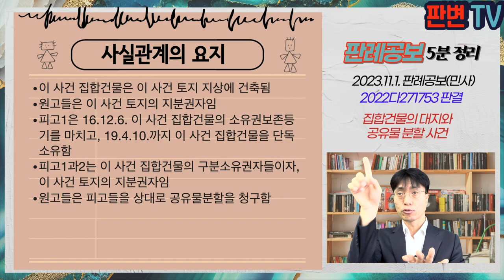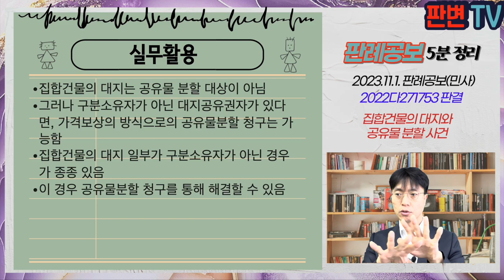집합건물의 대지와 공유물 분할 사건 [23.11.1.자 판례공보(민사)]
집합건물의 대지와 공유물 분할 사건
별 2개

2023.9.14. 선고 2022다271753 판결
공유물분할

원고 토지 지분권자들
피고 구분소유권자들(상고인)

상고기각

이 사건 집합건물은 이 사건 토지 지상에 건축됨
원고들은 이 사건 토지의 지분권자임
피고1은 16.12.6. 이 사건 집합건물의 소유권보존등기를 마치고, 19.4.10.까지 이 사건 집합건물을 단독소유함
피고1과2는 이 사건 집합건물의 구분소유권자들이자, 이 사건 토지의 지분권자임
원고들은 피고들을 상대로 공유물분할을 청구함

집합건물법상 집합건물 대지의 공유자는 대지 분할을 청구하지 못함
그러면, 구분소유자가 아닌 지분권자가 가격보상에 의한 공유물분할도 청구할 수 없는가

집합건물법상 대지의 분할 금지는 집합건물의 공동생활관계의 보호를 위한 것
구분소유자가 아닌 공유자에 대하여 지분의 가격을 취득시키는 방법은 집합건물법의 취지에 반하지 않으므로, 그러한 방식의 공유물분할은 허용됨

실무활용
집합건물의 대지는 공유물 분할 대상이 아님
그러나 구분소유자가 아닌 대지공유권자가 있다면, 가격보상의 방식으로의 공유물분할 청구는 가능함
집합건물의 대지 일부가 구분소유자가 아닌 경우가 종종 있음
이 경우 공유물분할 청구를 통해 해결할 수 있음